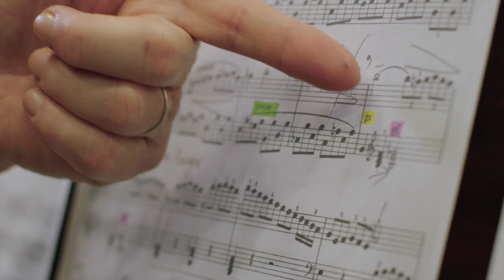Hui Shan Highvale Secondary College Year 12 Arts Achievement Performing Arts Award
The Victorian Global Learning Awards celebrate excellence and reward the outstanding academic and extracurricular achievements of international students studying at government and non-government schools. The awards also recognise Victorian schools for promoting global learning and engagement, and acknowledge homestay families who provide high quality support for international students.